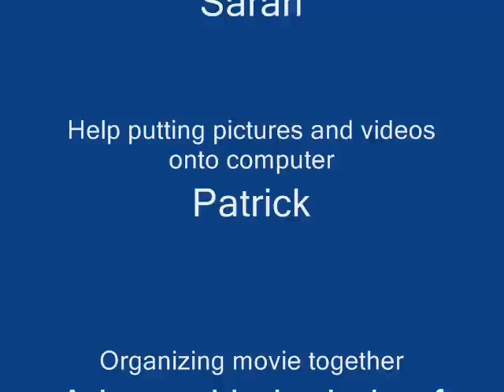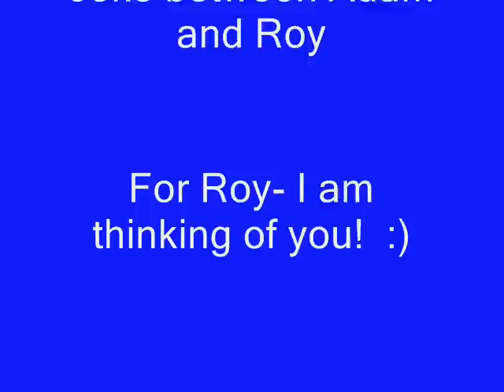green sun movie.wmv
A journey of 2 toys made by a 9 year old.